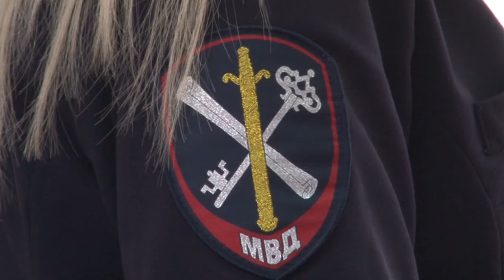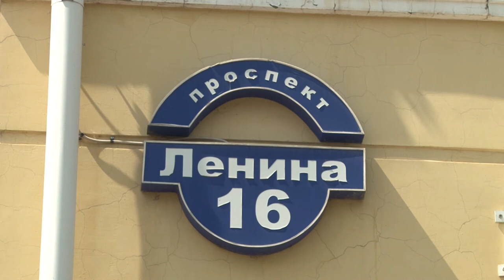Происшествия в Сарове. 29 июня - 5 июля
Мошенники под видом сотрудников банка обманули саровчанку на 312 тысяч рублей. Чем ещё запомнилась прошедшая неделя сотрудникам правопорядка?